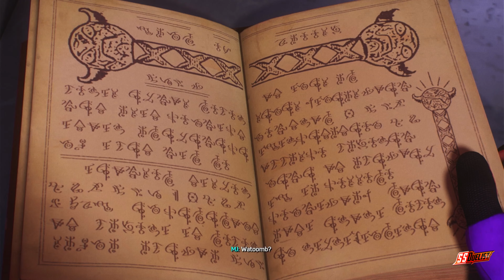Marvel Spiderman 2 PS5 Big Update DLC New Suits Lets go! Black Cat Gameplay Walkthrough Part 7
Marvel's Spider-Man 2 is an action-adventure single-player video game played from a third-person perspective. As with the first game and Miles Morales, Peter Parker and Miles Morales are the two main characters, with Mary Jane and Venom playable in certain missions, becoming individually playable in accordance with the story as they traverse an open world New York City and fight enemies. Players can acquire new abilities and collect various Spider-Man suits. Peter and Miles can be freely swapped between at any point during free-roam in the game's open world, and have dedicated missions both in the main story and as part of side content that takes advantage of their individual traits.